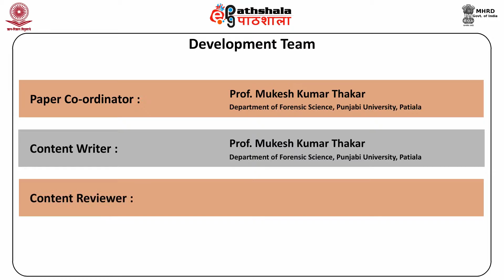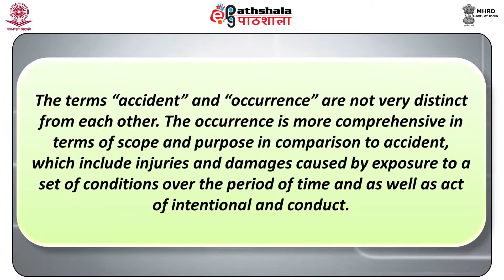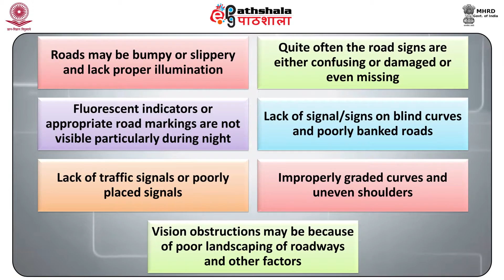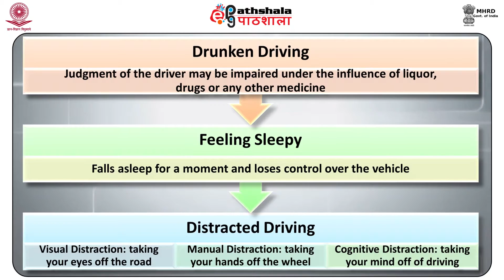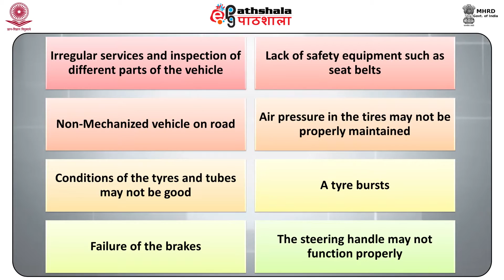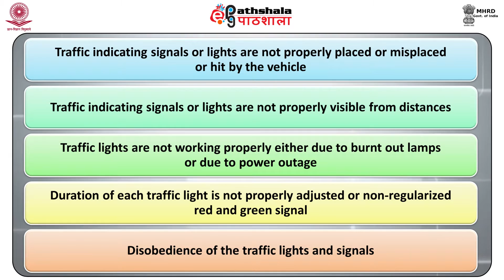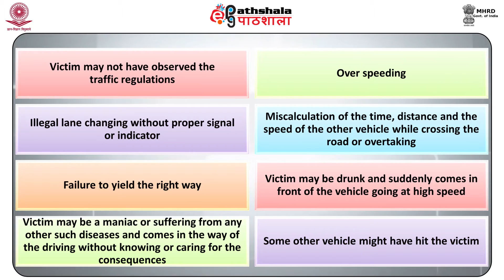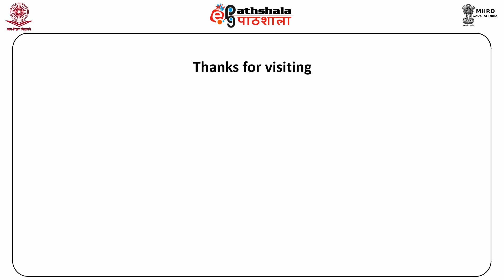Forensic Investigation of Road Accidents-I